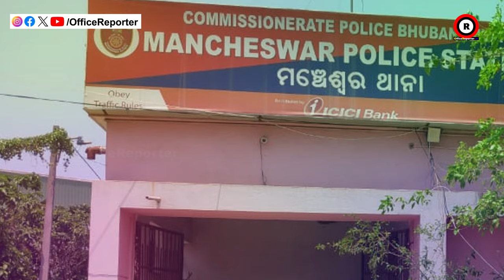୮ ଜଣଙ୍କ ନାଁରେ ହେବ ମାମଲା